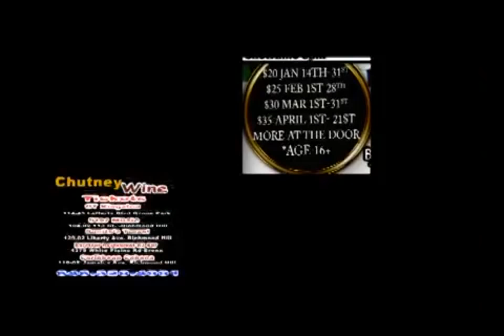Shanaz Musical Sensation (Feb 4th, 2017)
Shanaz Musical Sensation on jonfromqueens3

Special Shows:
Shanaz Musical Sensation on the famous
jonfromqueens Balcony (Aug 15th, 2015)
Shanaz interviews Master Chef Steven Sisarran

Hateful, Offensive, Vulgar, & threatening Comments will be deleted!
This is a family Youtube Channel!!!